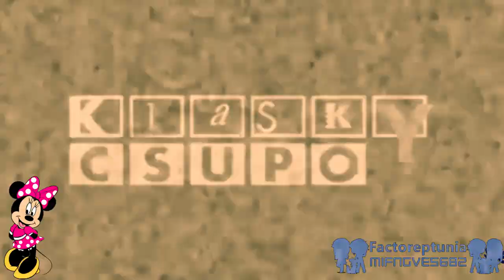{Requested} Klasky Csupo 1998 Super Effects in MinnieMouseFlangedSawChorded